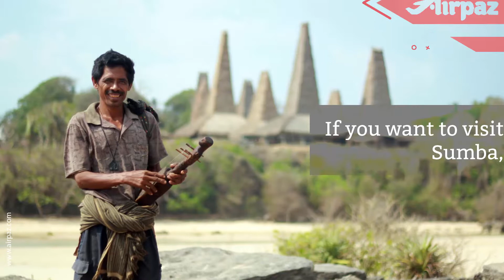5 Must Do's In Sumba Island Of Indonesia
5 Must Do's In Sumba Island Of Indonesia

Name of Sumba island is spread rapidly.

It becomes more well-known because more people starts to discover its pure nature, rich culture and super gorgeous Tenun Ikat.

There are lots of things there that could not be described by words,
They have to be touched by feeling.

If you want to visit Sumba,
Here’s  5 essential things you “must-dos” in Sumba.